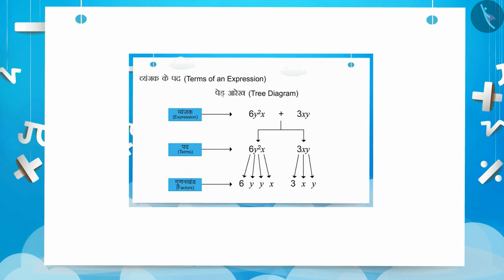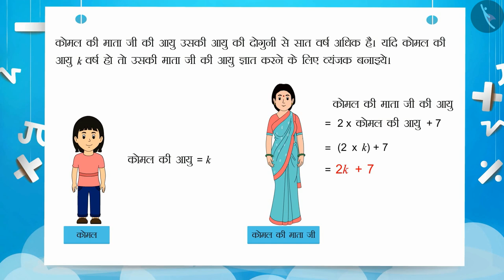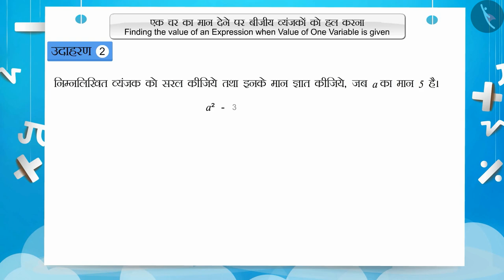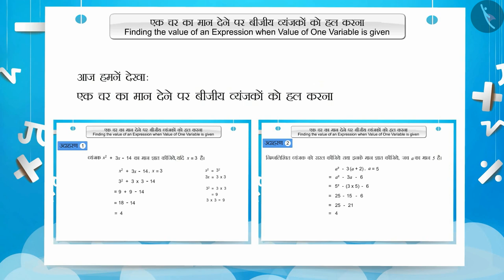किसी व्यंजक का मान ज्ञात करना | Part 1/3 | Finding the value of an expression | Hindi | Class 7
किसी व्यंजक का मान ज्ञात करना | Part 1/3 | Finding the value of an expression | Hindi | Class 7 | बीजगणित | कक्षा 7 | NCERT | बीजीय व्यंजक

Finding the value of an expression when the value of a variable is given | Algebra | Grade 7 | NCERT | Algebraic expressions

Welcome to part 1 of Finding the value of an expression when the value of a variable is given. In this video, we will discuss the concept of Finding the value of an expression when the value of a variable is given.